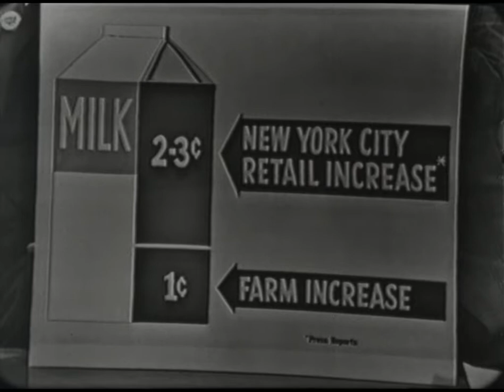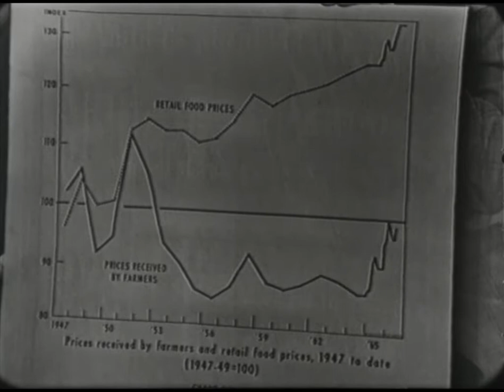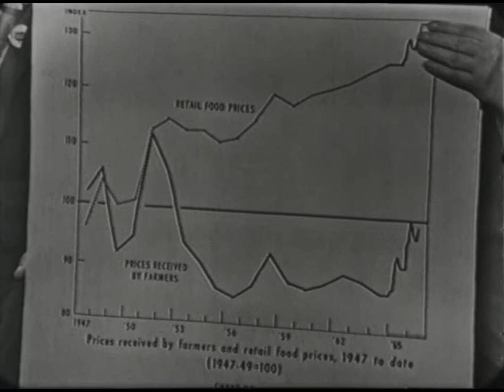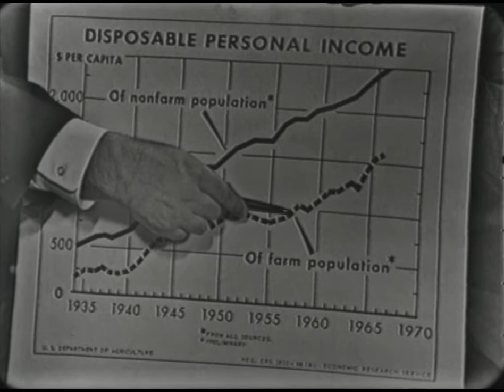NFO-98 (AV10504): Urban and Suburban